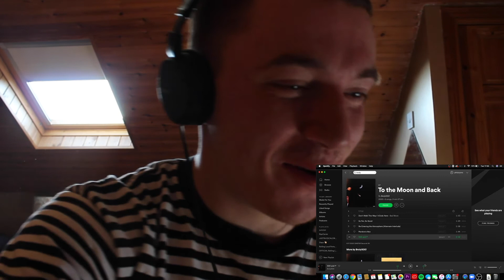This man reminds me so much of Xxxtentacion! Broly500! To the Moon and Back EP | Reaction!